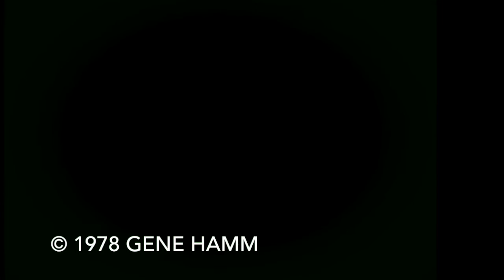Abacus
Abacus is a hand drawn simulation of a computer fiim by animator Gene Hamm.  The name derives from the early device for doing calculations by hand before computers.
Gene Hamm is an animator who has worked in Hollywood and Silicon Valley.  His first animation job was on Ralph Bakshi’s Lord of the Rings in 1978.  He worked at Hanna-Barbera on the Smurfs and Superfriends and on the Gumby TV series.  For Sega, he animated all the villains in the Dick Tracy game.  He wrote the book How To Get A Job In Animation and Keep It.  From the beginning of his animation career, he has been passing on his knowledge to others in classes.  He taught animation and storyboards for fifteen years at Academy of Art University in San Francisco.He made his own animated feature The Dream Hat a dozen years ago.  He is currently animating Hell Toupee, a feature based on his graphic novel.

Gene has been teaching animation to special needs adults at Alchemia since 2009.  In 2018 his animation class won Best Animation at the Hell’s Kitchen NYC Festival in Manhattan for their collection of shorts The Good Animators.